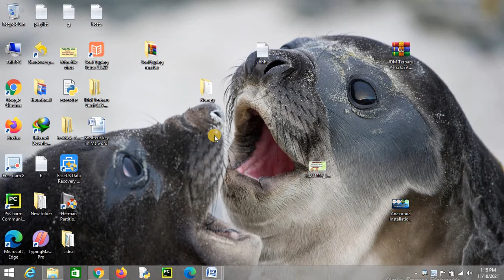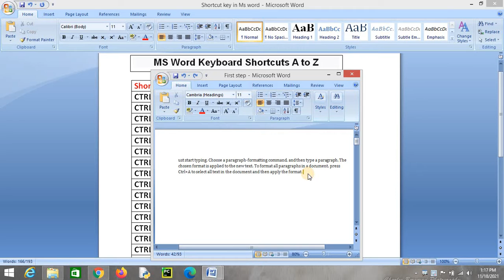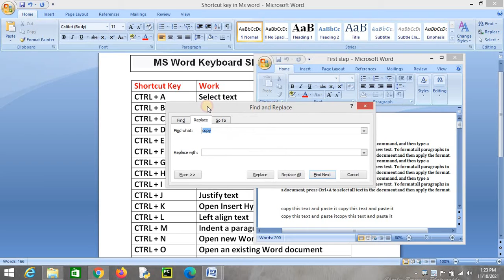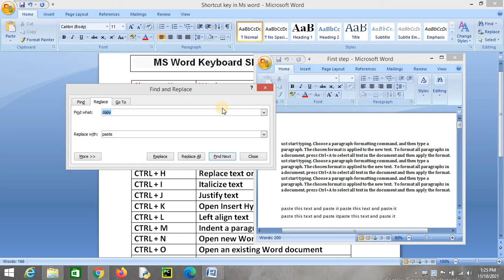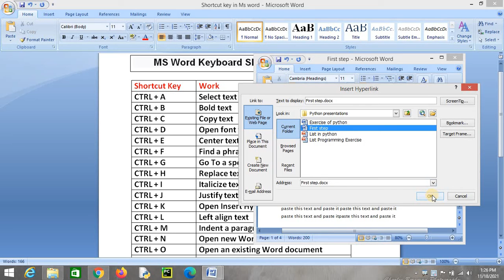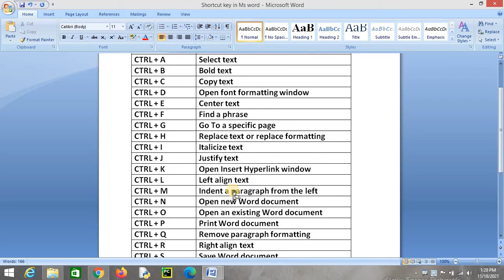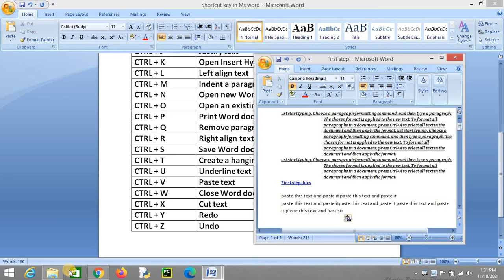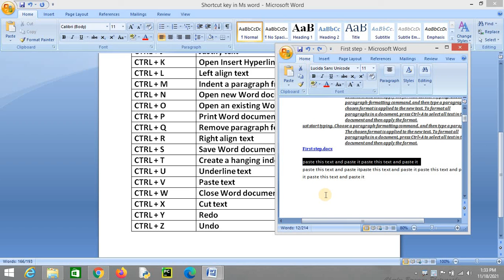A to Z shortcut keys of MS word | All Shortcut keys in Microsoft word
Most useful shortcut keys in ms word and these shortcut keys from A to Z in Microsoft word in hindi or urdu these shortcuts become faster speed of your working